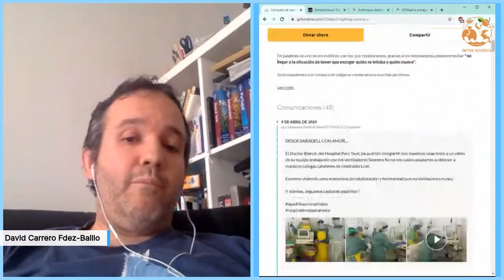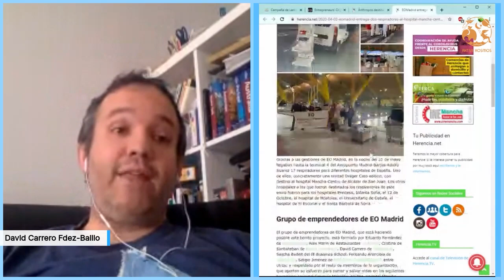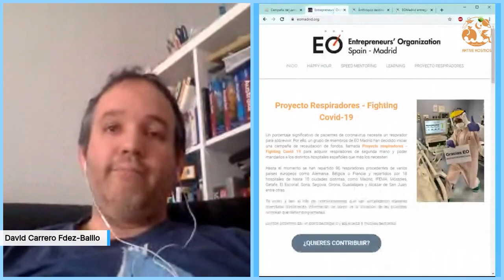ENTREVISTAS DESDE CASA 3: AKtive Kosmos entrevista a David Carrero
El sábado 11 de abril de 2020 a las 18:30 horas, la asociación AKtive Kosmos entrevisto David Carrero Fernández-Baillo, cofundador de Stackscale y miembro del equipo EOMadrid que han desarrollado el Proyecto Respiradores Fighting COVID-19 gracias la cual se han podido gestionar la llegada de más de 80 respiradores a los hospitales de España, dos de ellos al hospital Mancha Centro de Alcázar de San Juan, para hacer frente a la alerta sanitaria ocasionada por la propagación de la enfermedad COVID-19.
Esta entrevista fue la tercera de la serie "Entrevistas desde casa" para dar a conocer iniciativas culturales y solidarias unidas a personas de la localidad de Herencia y su comarca de una u otra manera.